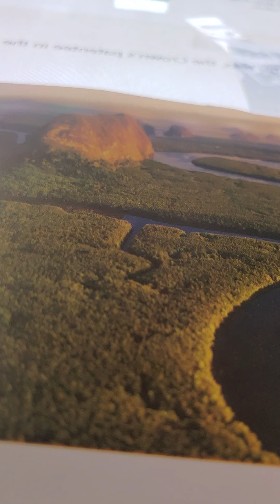2 Samuel 24:20-24 akjv